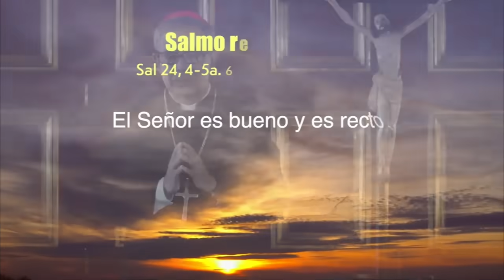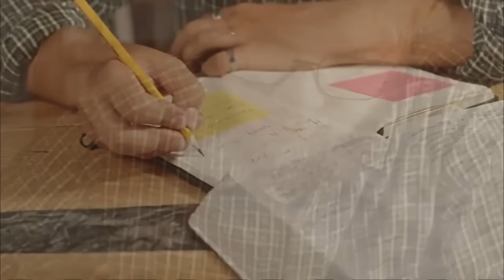«Buenos Días Dios» Primer domingo de Cuaresma 18 Febrero 2024 Ciclo B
@BuenosdiasDios    por  el Card. Luis José Rueda Aparicio.  Arzobispo de Bogotà.
Abre tú corazón a la Palabra de Dios.